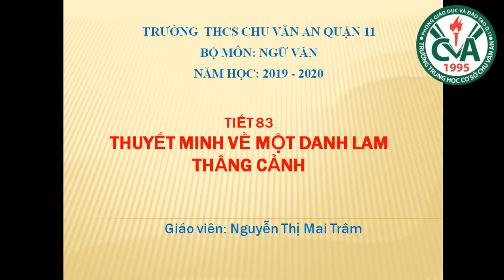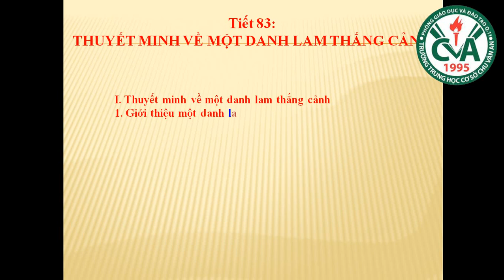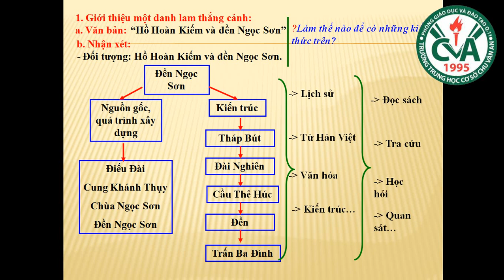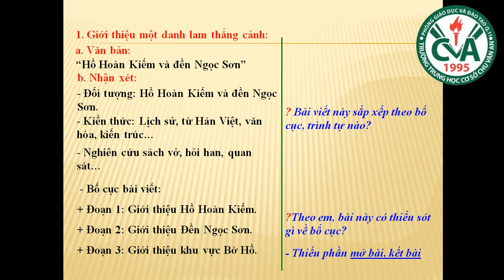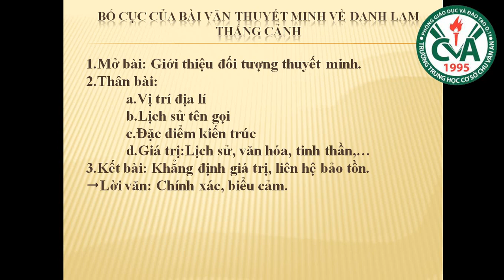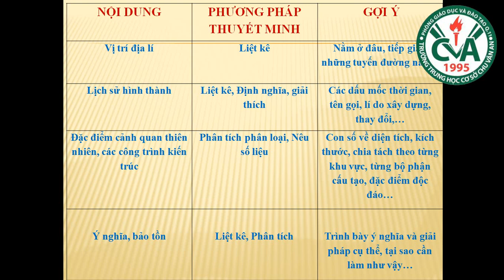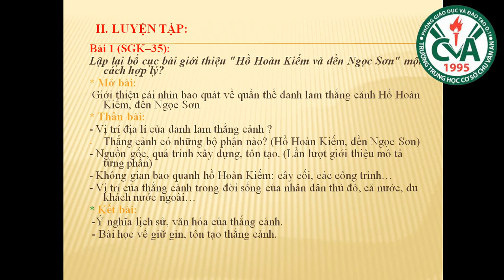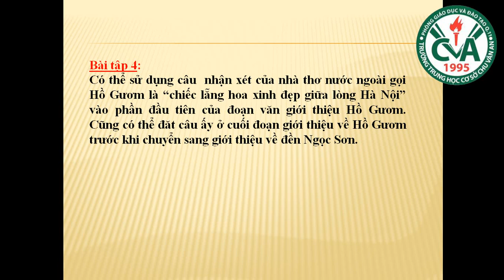NGỮ VĂN 8 (20.4 - 25.4) - Tiết 83: Thuyết minh về một danh lam thắng cảnh